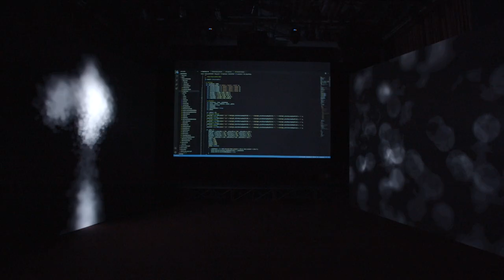『余白のための楽譜 #01 Steve Reich “COUNTERPOINT”』Sei Yamazaki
MEET IN TOKYO vol.1 REICH85 ”COUNTERPOINT”
2021/3/31
KIWA TENNOZ